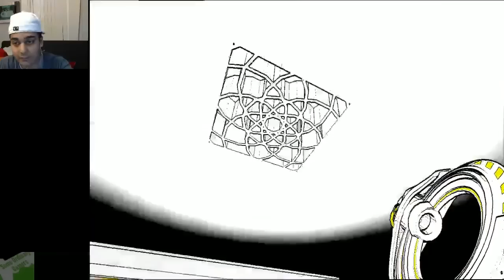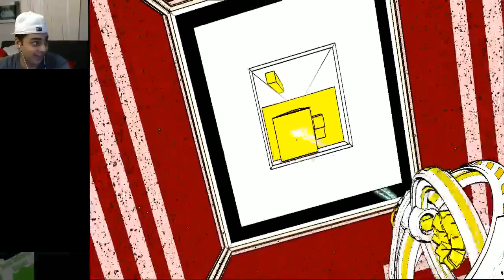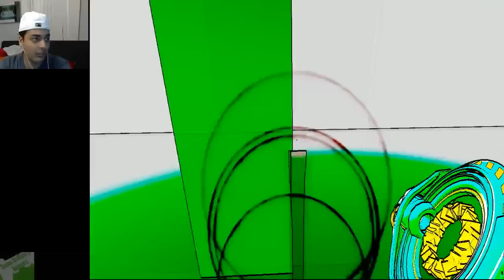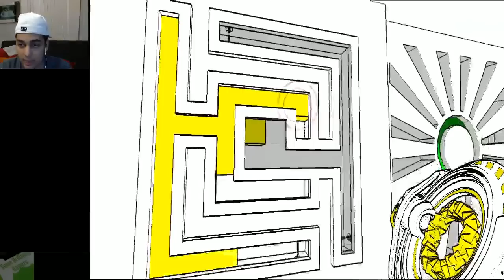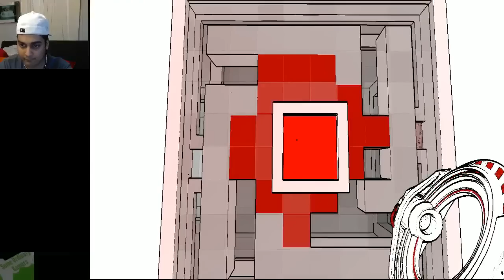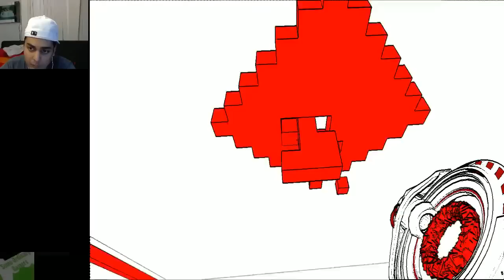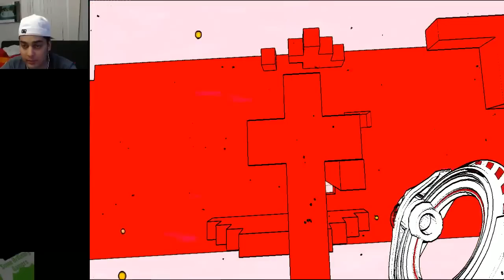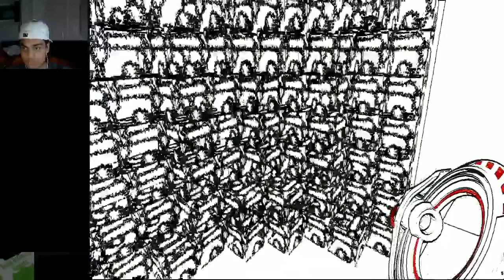WTF Gaming - Antichamber (Part 6)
Hello guys and gals, me Mutahar again! This time we do a new play-through after the Megaman Sprite Game saga and this game is well, just weirder! Will we escape this place, what is it, what is the mysterious block we chase, find out in this play-through of Antichamber!

Game on-screen: Antichamber (PC)